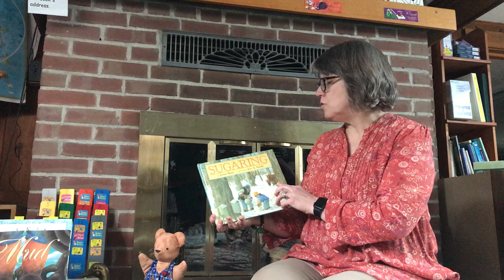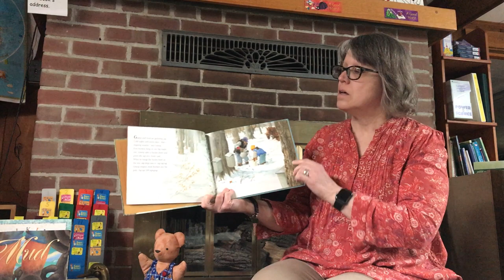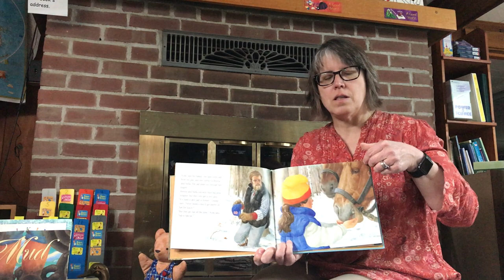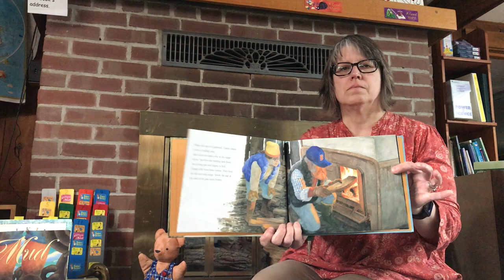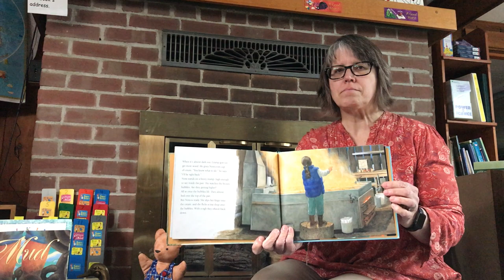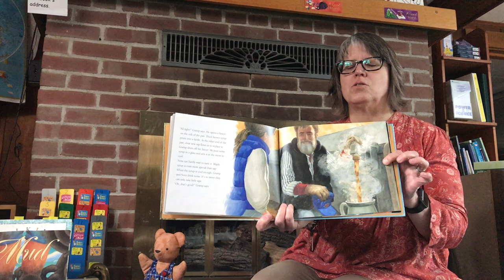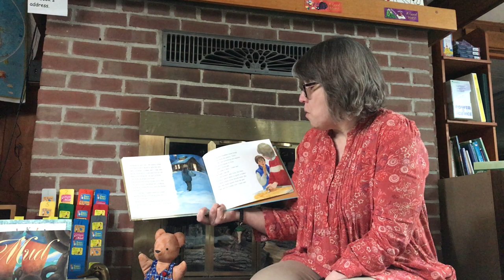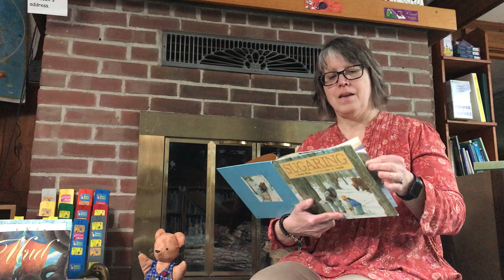Reading with Mrs. Potter: Sugaring